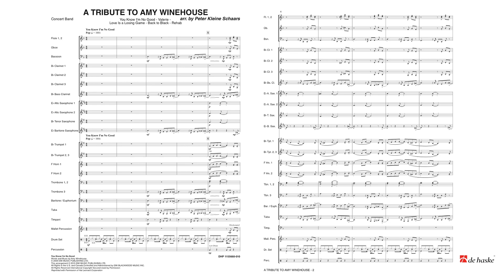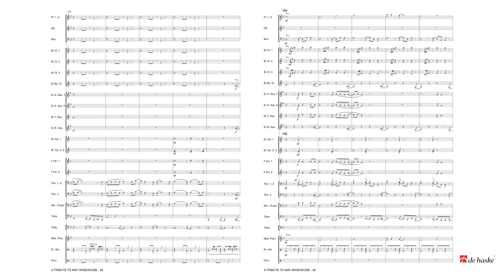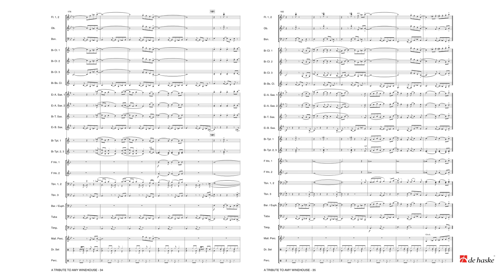A Tribute To Amy Winehouse - Peter Kleine Schaars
De Haske Peter's Popular Collection Grade 3
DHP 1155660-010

On July 23 2011, the news of the death of Amy Winehouse shocked the entire world. What could have been one of the most impressive careers in the history of pop and modern soul, was halted by a tragic event which no one will forget. The best way to honour Amy Winehouse now is through her music. A Tribute to Amy Winehouse includes all of the songs which earned her cult status and made her unforgettable – You Know I’m No Good, Valerie, Love Is a Losing Game, Back to Black and Rehab.